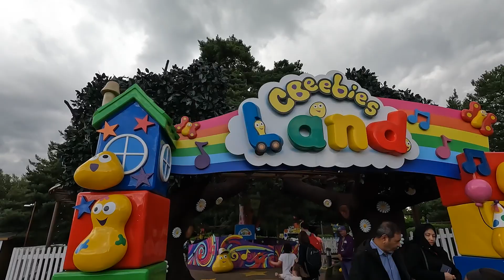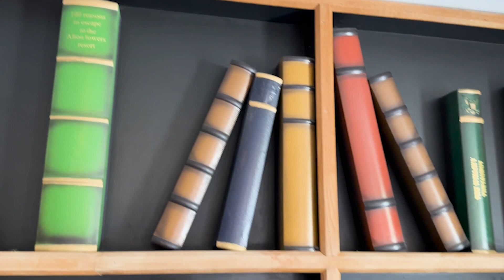Alton Towers Day 2 Vlog: Mama's Golf Adventure & Farewell to Friends